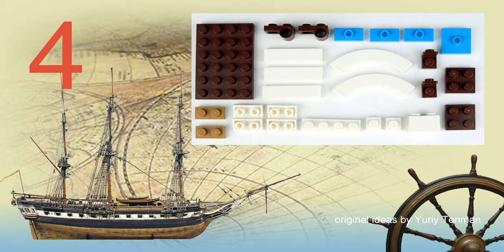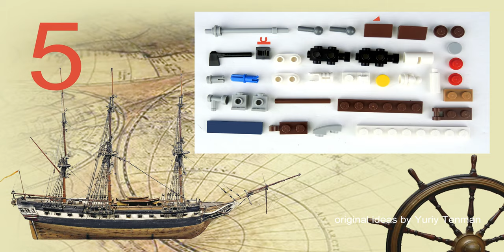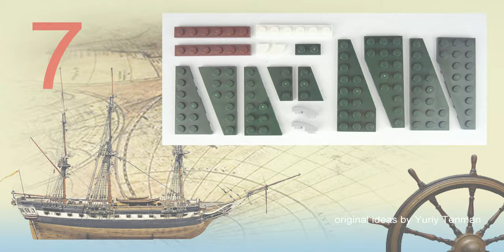LEGO 10267 Alt Build Candy Lane Frigate from Gingerbread House - part 1. How to Alt Build LEGO MOC.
channel.